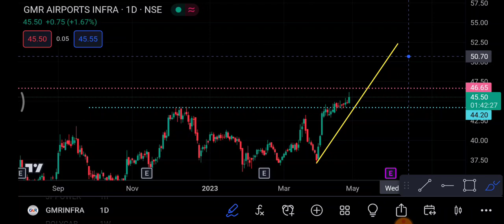GMR infra 28 April | GMR infra Share latest news | GMR infra Share news today